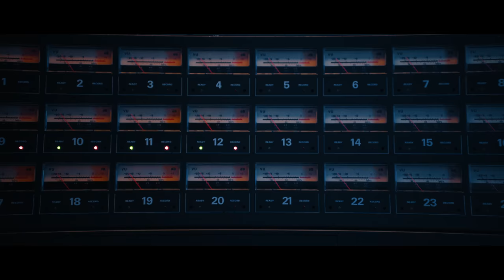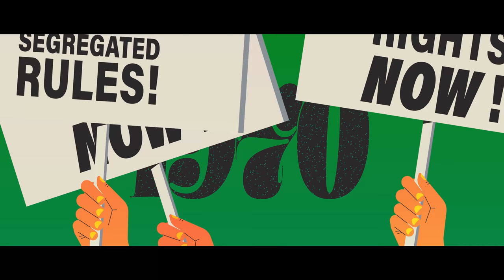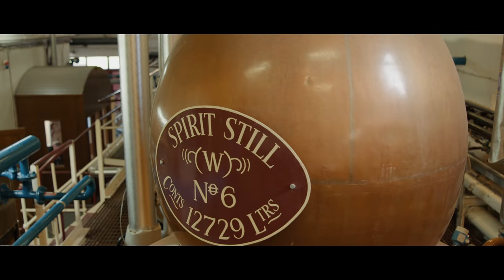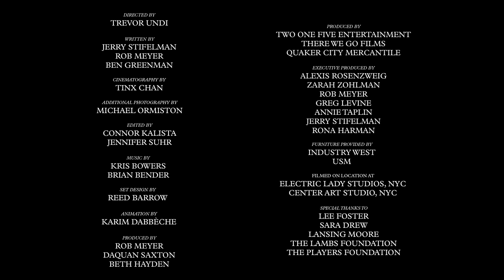Quest for Craft: Season 1 | Chapter 3: Patti Smith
Chapter 3, Craft and Time with Patti Smith - Questlove and Patti Smith delve into the topic of time as Patti reflects upon her time with Electric Lady Studios, from attending the opening party to going on to record many of her albums at the legendary studio.

Quest for Craft, a web series from The Balvenie and Questlove, is now live on our YouTube channel. The Balvenie has been perfecting the craft of whisky making for nearly 130 years and, throughout that period, has remained fascinated by the creative processes, often-obsessive human attributes and deep intrinsic values that elevate something from great to exceptional. That journey embarks on a new frontier with the arrival of Quest for Craft: Season One: a disquisitive new digital series exploring the convergence of craft and creativity, hosted by bestselling author, cultural icon and scholar of creativity Questlove.

Quest for Craft explores modern creativity between the lines through compelling creators that pour their hearts into what they do. The series, filmed in the iconic Electric Lady Studios, centers around four of the most creative minds, SNL comedian Michael Che, legendary GRAMMY Award winning music producer Jimmy Jam, punk-rock icon Patti Smith, and prolific author Malcolm Gladwell, as Questlove opens conversational passageways to their creative processes, inspirations and aspirations over four compelling episodes. Each chapter also includes films, animations and other cinematic rabbit holes undertaken in search of answers that illuminate the journey of ultimate craftsmanship.

Additional Credits:
Wardrobe by Rebecca Pietri
Makeup by Maria Scali
Hair by Kailie Joe

Thanks to the Lambs Foundation and the Players Foundation for use of portraits from their historical collections.